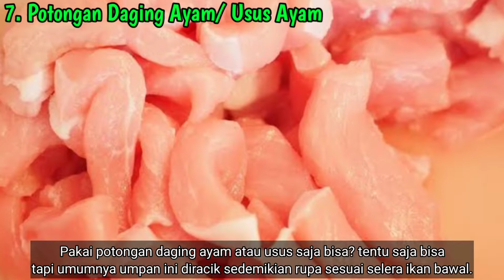Umpan Alami Mancing Ikan Bawal Paling Jitu 2022 ~ Mas Nang Fishing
Video kali ini adalah Daftar umpan alami mancing ikan bawal paling jitu 2022. Ikan bawal merupakan salah satu predator air tawar yang cukup ganas, tarikannya membuat para pemancing bawal ketagihan. Berdasarkan sebuah artikel yang saya baca ini dia umpan alami mancing ikan bawal paling jitu.

1. Cacing
2. Keong
3. Anak kodok
4. Jangkrik
5. Udang
6. Kepiting
Alternatif
7. Potongan daging ayam/ati/usus

Selengkapnya simak videonya.